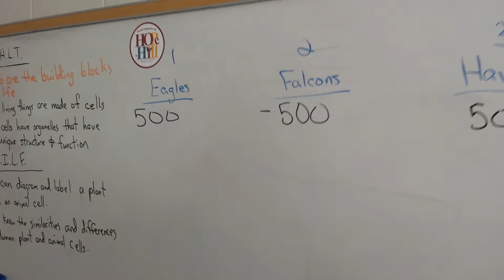Mr. Childs' Class 2014 Cell Jeopardy Game